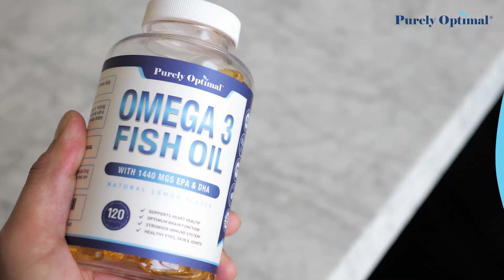Omega 3: More Than Just a Supplement for the Heart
Omega 3 is known for its cardiovascular health benefits but more than that, it’s also good for your brain, eyes, joints, and skin. Our supplement contains 2400 mgs EPA and DHA fatty acids from sustainably sourced fish oil. All pure natural goodness without the fishy burps!

[Check Purely Optimal’s Amazon Store]